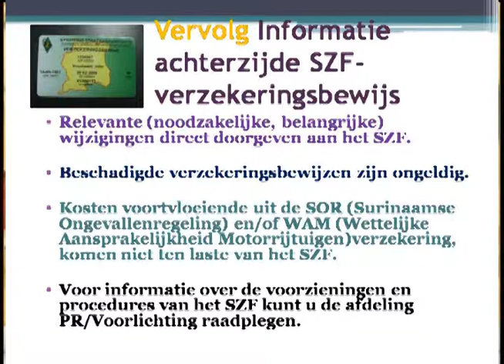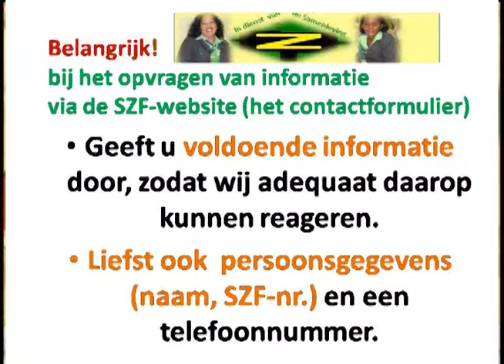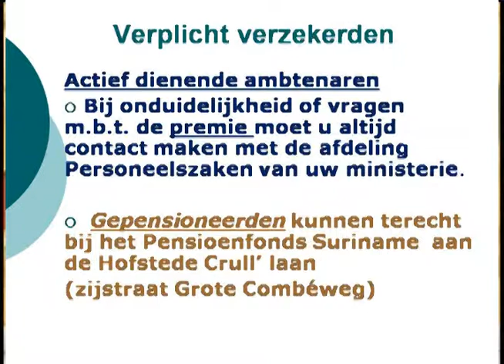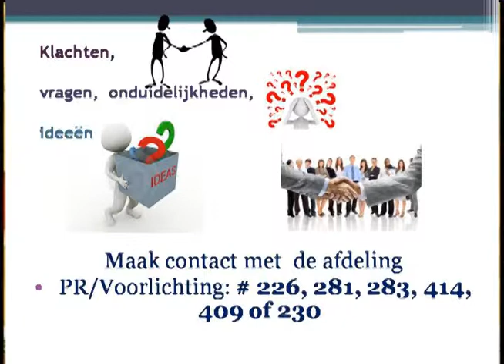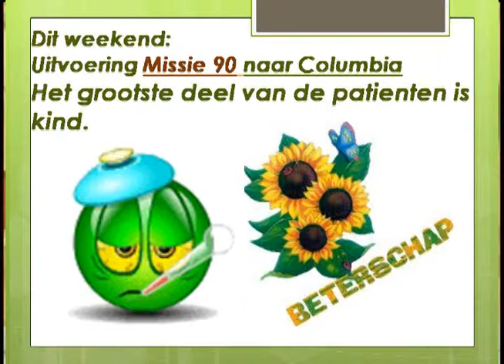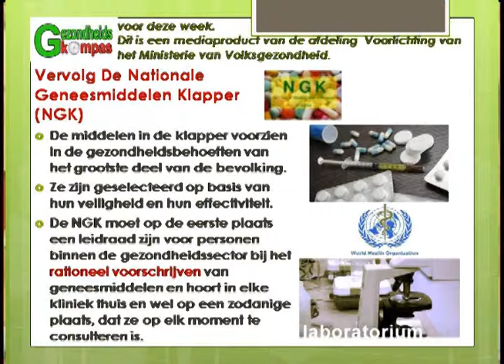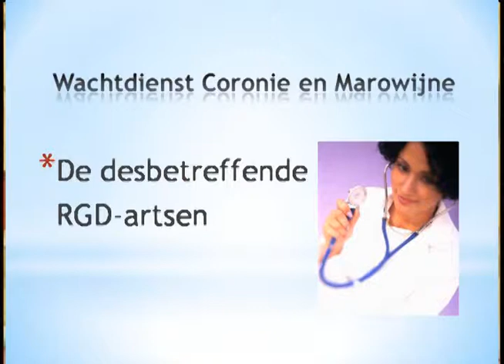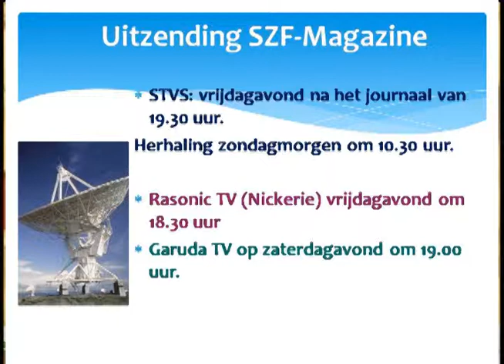SZF Magazine 04 07 14